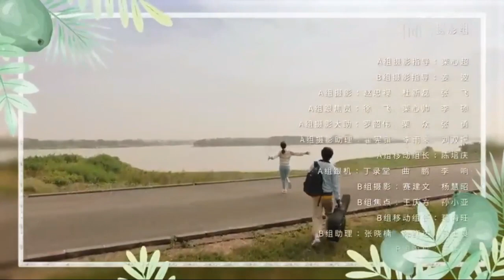A RIVER RUNS THROUGH IT [ C DRAMA ] MOMENTS